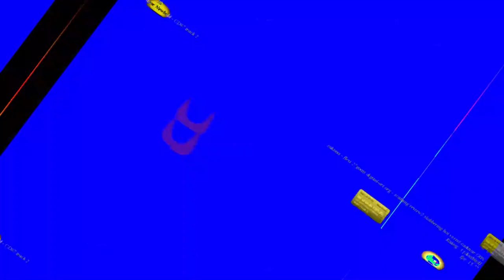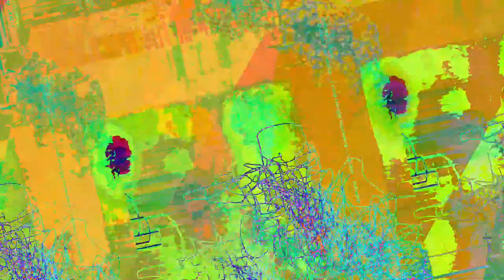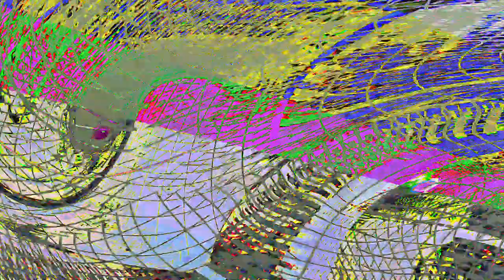[EPILEPSY WARNING] Movie 23 06 14 04h27m47s